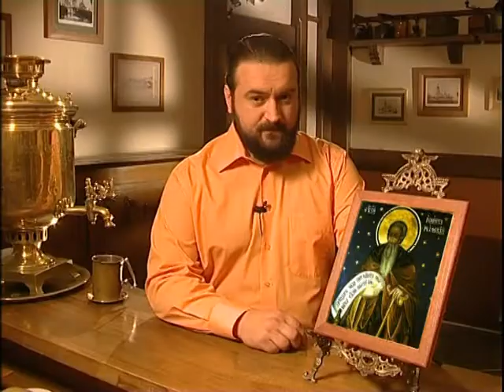День ангела 1 ноября – День преподобного Иона Рыльского – отец Андрей Ткачёв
1 ноября именины празднуют Артур, Дмитрий, Иван, Сергей. В этот день церковь почитает память преподобного Иона Рыльского.

Распространи это видео!